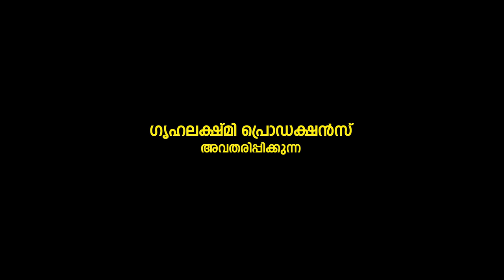Janaki Jaane | Official Trailer | Saiju Kurup | Navya Nair | Aniesh Upaasana | S Cube Films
Cast : Saiju Kurup, Navya Nair, Johny Antony, Sharafudeen, Kottayam Nazeer,
Anarkali Marikar, George Kora, Sminu Sijo, Pramod Veliyanadu, James
Eliya, Jordi Poonjar, Shylaja Sreedharan, Vidhya Vijayakumar, Anjali
Sathyanath, Sathi Premji,Anwar Shereef
Crew :
Written & Directed By: Aniesh Upaasana
Produced By: Shenuga, Shegna, Sherga
Banner : S Cube
Dop : Syamaprakash Ms
Editor :NOUFAL Abdulla
Executive Producer : Ratheena
Line Producer :HARRIS Desom
Music & Original Background Score : Sibi Mathew Alex
Production Design : Jothish Shankar
Costume : Sameera Saneesh
Audiography : M R Rajakrishnan
Co-Writers : Anil Narayanan, Rohan Raj
Chief Associate : Reghuramavarma
Make Up : Sreejith Guruvayoor
Di : Sreejith Sarang
Sound Design: Sync Cinemas
Subtitles: Jomol (GAURI)
Lyrics : Engandiyoor Chandrasekharan, Vinayak Sashikumar, Joe Paul,
Manu Manjith
Trailer Cuts : Jith Joshie
Associate Directors : Remiz Bashir, Rohan
Chief Associate Cinematographer : Arun Sekhar
Vfx : Accel Media
Production Executive: Aneesh Nandipulam
Pro : Vazhoor Jose, Manju Gopinath
Stills : Rishilal Unnikrishnan
Design : Oldmonks
Distribution : Kalpaka Release